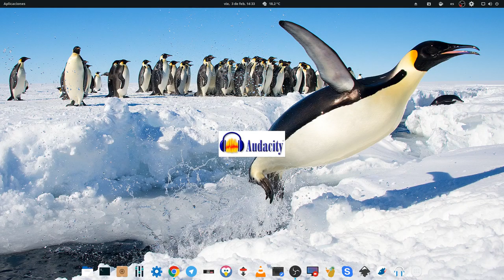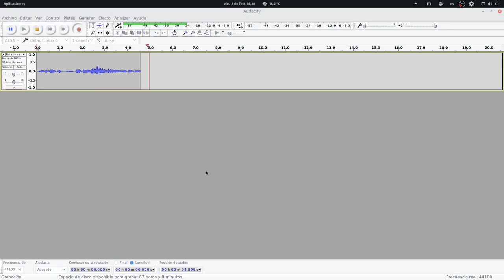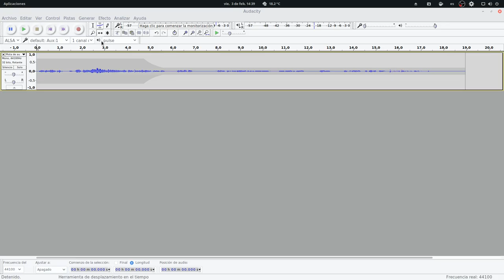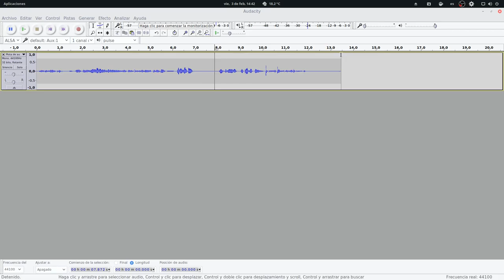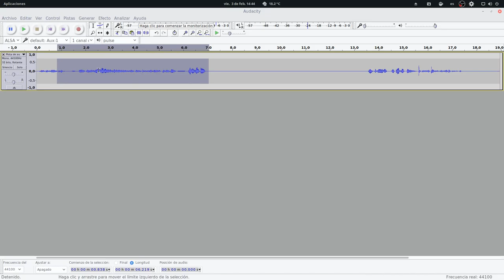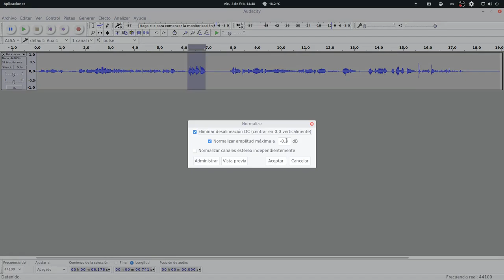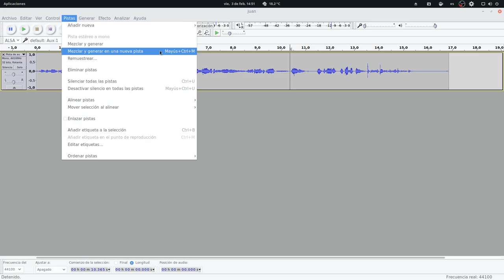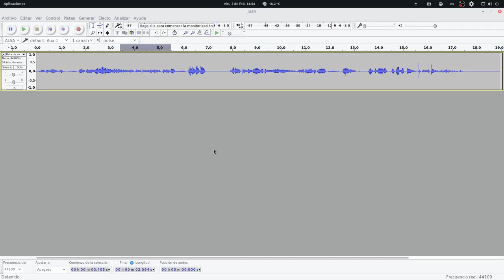Audacity: #02 Atajos de teclado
Bienvenido al 2º episodio de este curso sobre Audacity.

Hoy quiero hacer hincapié en facilitar el flujo de trabajo lo más rápido y sencillo posible a través de los atajos del teclado.
Para ser más eficientes trabajaremos con una mano el ratón y con la otra en el teclado.

Normalmente uso los siguientes.

Teclas para la reproducción
Reproducir y parar: barra espaciadora
Pausar:P
Grabar:R
Inicio: tecla inicio
Final: tecla final

Histórico
Deshacer: Ctrl + Z
Rehacer: Ctrl + Shitf + Z

Teclas de Herramientas
Selección:F1
Envolvente: F2
Dibujo:F3
Ampliación:F4
Desplazamiento:F5
Multitarea:F6

Edición
Copiar: Ctrl + C
Cortar: Ctrl + X
Pegar: Ctrl + V
Borrar: Suprimir (Del)
Crear silencio: Ctrl + L
Cortar pista: Ctrl + D

Selección
Seleccionar hasta el principio: Shitf + J
Seleccionar hasta el final: Shitf + K

Teclas de Zoom
Acercar: Ctrl + 1
Zoom Normal: Ctrl + 2
Alejar: Ctrl + 3
Zoom a selección: Ctrl + E
Zoom total: Ctrl + F

Efectos
Repetir efecto: Ctrl + R

Archivo:
Salvar proyecto: Ctrl + S
 Exportar Audio: Ctrl + Shitf + E